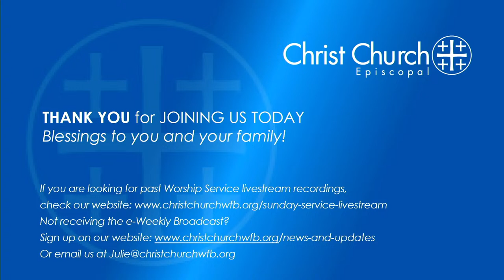Christ Church Service 9:30 am Sunday, April 14, 2024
Welcome to our Sunday Service Livestream.
9:30 am Worship Service Sunday, April 14, 2024